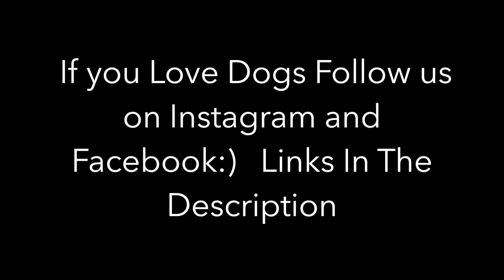Doberman Pinscher Puppy Playing With Mom and Dad Family Dog Love